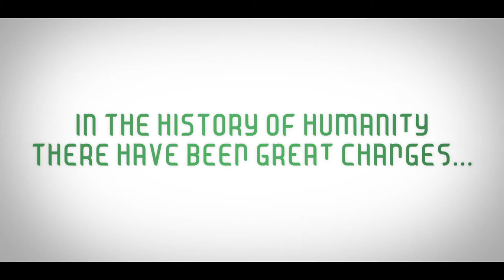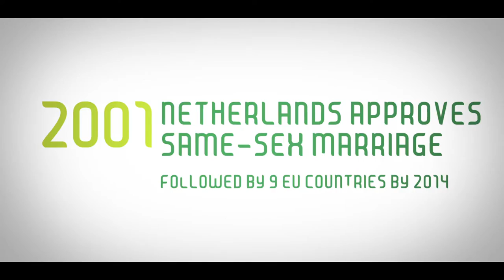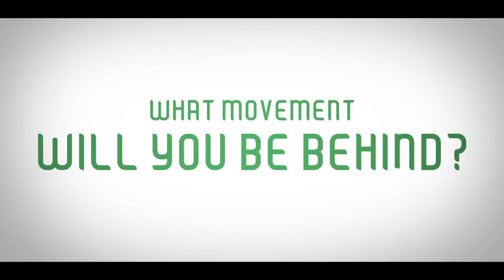RECLAIM YOUR FUTURE! Youth Statements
ReclaimYourFuture video is part of youth campaign of the Greens-EFA and FYEG

Youth is the key to change!
Joint the Green movement!